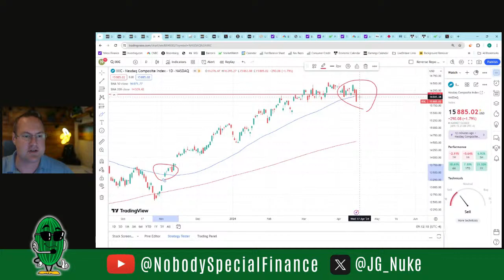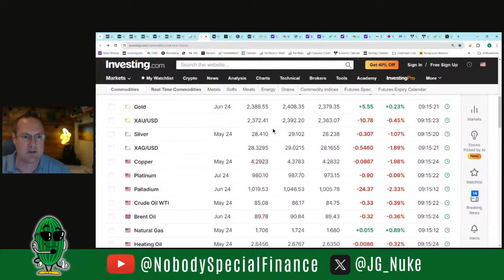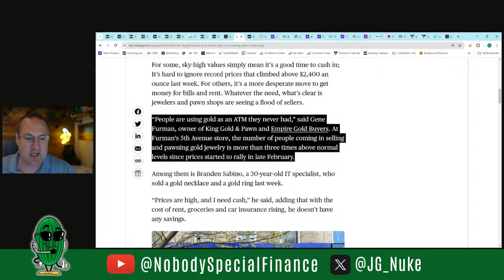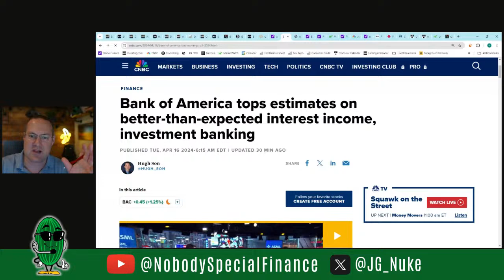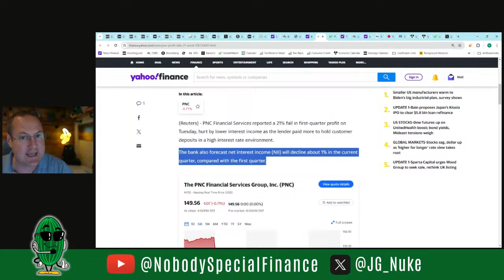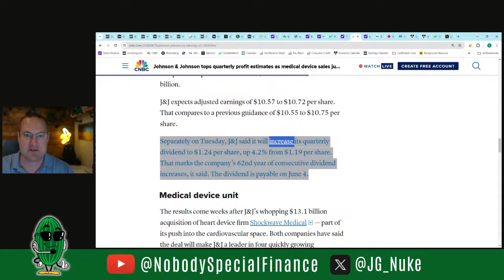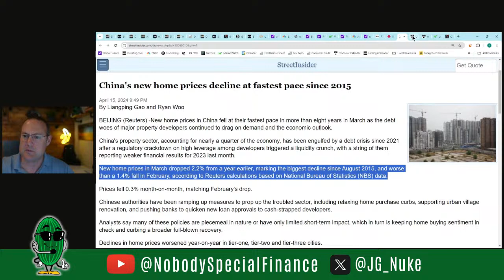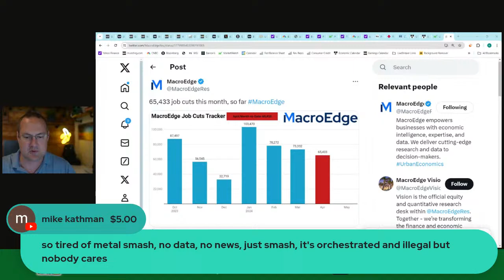Bank Profits Crushed By Higher Rates, Cost of UNH Hack Revealed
Earnings are out this morning from Bank of America and PNC Financial and both show the same story we saw last week: Net Interest Income is getting crushed by higher interest rates.  Meanwhile we got our first look today at the financial impact of the Change Healthcare hack as United Health reported their earnings.